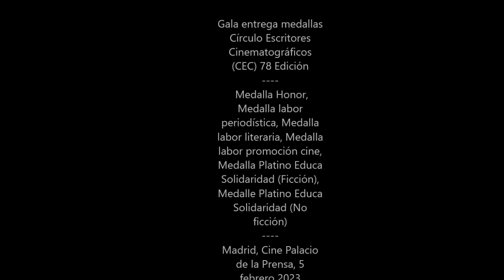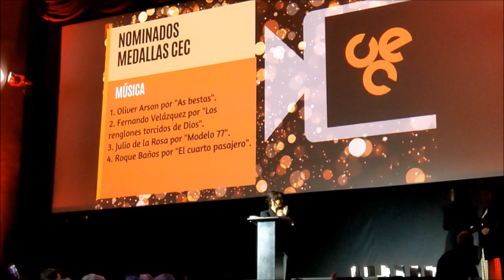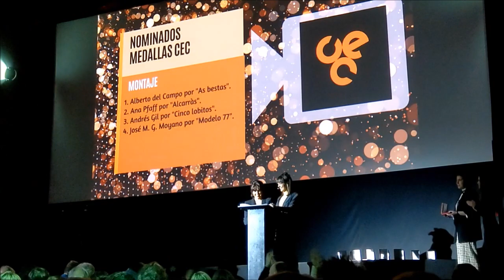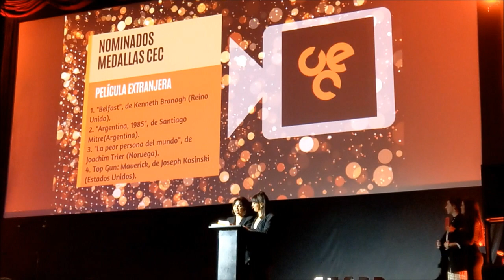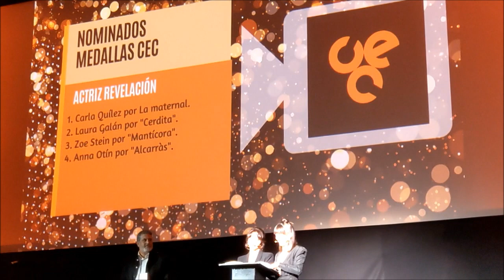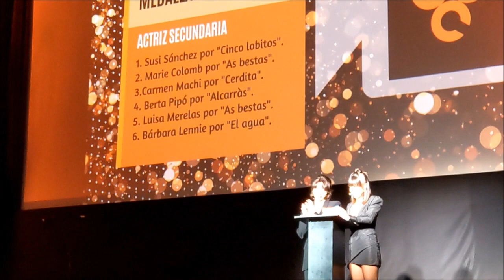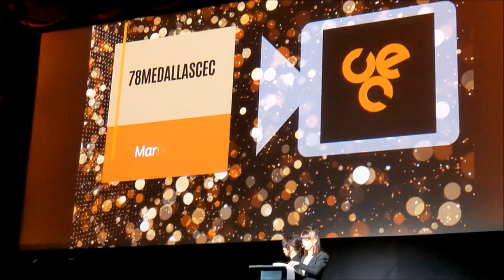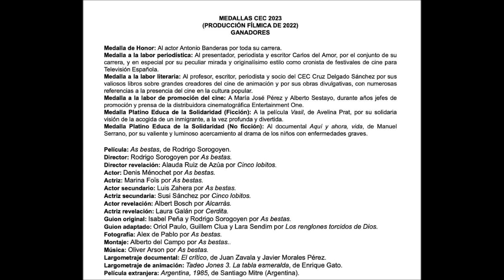78 Edición Gala Premios Círculo Escritores Cinematográficos 6 febrero 2023: historia CEC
78 Edición Gala de los Premios del Círculo de Escritores Cinematográficos (CEC): Medalla de Honor a Antonio Banderas. 6 febrero 2023 Palacio de la Prensa de Madrid).

— El actor Antonio Banderas recibirá la Medalla CEC de Honor 2023.

— La Gala 2023 de las Medallas CEC se celebrará el lunes 6 de febrero en la sala 1 del Palacio de la Prensa de Madrid (Plaza del Callao 4) a partir de las 19:00 h.

— As bestas, de Rodrigo Sorogoyen, parte como favorita con 12 candidaturas importantes. Le siguen Cinco lobitos, Alcarràs y Modelo 77, con 9, 8 y 7 candidaturas, respectivamente.

— Presentarán la Gala las actrices Sandra Cervera y Jelen García.

— Durante la Gala se entregarán los siguientes galardones especiales:

+Medalla  a la labor periodística: Al presentador, periodista y escritor Carlos del Amor, por el conjunto de su carrera, y en especial por su peculiar mirada y originalísimo estilo como cronista de festivales de cine para Televisión Española.

         +Medalla a la labor literaria: Al profesor, escritor, periodista y socio del CEC Cruz Delgado Sánchez por sus valiosos libros sobre grandes creadores del cine de animación y por sus obras divulgativas con numerosas referencias a la presencia del cine en la cultura popular.

         + Medalla a la labor de promoción del cine: A María José Pérez y Alberto Sestayo, durante años jefes de promoción y prensa de la distribuidora cinematográfica Entertainment One.

         + Medalla Platino Educa de la Solidaridad (Ficción): A la película Vasil, de Avelina Prat, por su solidaria visión de la acogida de un inmigrante, a la vez profunda y divertida.

         + Medalla Platino Educa de la Solidaridad (No ficción): Al documental Aquí y ahora, vida, de Manuel Serrano, por su valiente y luminoso retrato del drama de los niños gravemente enfermos.

— Tras la entrega de premios, se proyectará en V.O.S. la película To Leslie, de Michael Morris, protagonizada por Andrea Riseborough, nominada al Oscar a la mejor actriz.

— La Gala cuenta con la ayuda de EGEDA, Platino Educa, Fundación AISGE y BCN FILM FEST, y la colaboración de Creativos 75, el Palacio de la Prensa y la distribuidora Sherlock Films.

El Círculo de Escritores Cinematográficos (CEC) es una asociación fundada en el año 1945 “para la defensa y divulgación del arte cinematográfico”. Quince hombres entusiastas, que difundían las diversas facetas del cine en la prensa diaria y en las revistas especializadas, tomaron el acuerdo definitivo de fundar el CEC: Fernando Viola, Luis Gómez Mesa, Carlos Fernández Cuenca, Joaquín Romero Marchent, Pío García Viñolas, Francisco Hernández Blasco, Adriano del Valle, Pío Ballesteros, Fernando Merelo, José González de Ubieta, Domingo Fernández Barreira, Fernando Méndez Leite, Luis Figuerola, Antonio Barbero y Antonio Crespo, que fue pronto sustituido por Ángel Falquina
Autor: Canal Archivoz. Revista Archivoz International Archives Magazine. Materia: Archivos, Bibliotecas, Centros de Documentación, Gestión archivística y documental (Ciencias de la Documentación, Ciencias de la Información).
Editor: SEDIC Sociedad Española de Documentación e Información Científica. País: España, Iberoamérica.
Año: 2022.
Derechos: Revista Archivoz International Archives Magazine. SEDIC Sociedad Española de Documentación e Información Científica.
Política de cookies y Política de privacidad: Editado por SEDIC. ISSN: 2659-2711